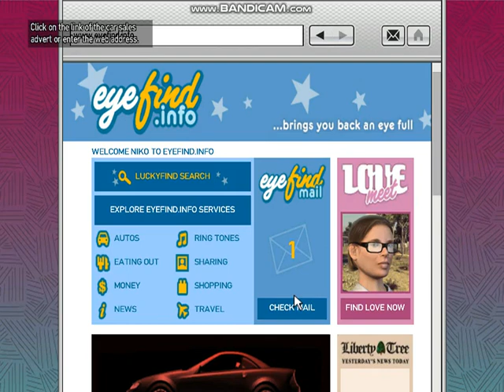Gta 4 Mission 96